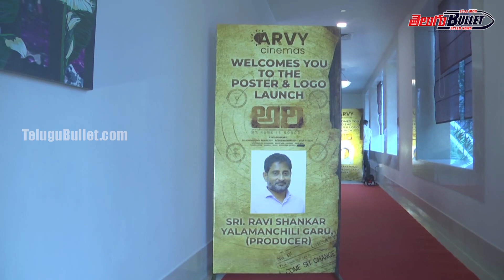Aari Movie Title Logo Launch | Anasuya Bharadwaj | Telugu Bullet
Aari Movie Title Logo Launch | Anasuya Bharadwaj

Our Vision is to provide Good and Quality Entertainment Content to our viewers.